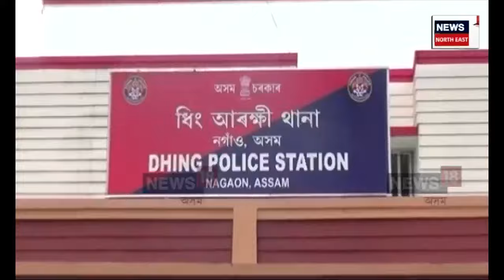Dhing News | ডেমকেয়াৰ মাতব্বৰ ছামিম আক্ৰামক গ্ৰেপ্তাৰ N18V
Dhing News | ডেমকেয়াৰ মাতব্বৰ ছামিম আক্ৰামক গ্ৰেপ্তাৰ
ধিঙত মাটি দখল কৰিবলৈ আহি ফুটাইছিল গুলী
আৰক্ষীৰ সন্মুখতে গুলী ফুটাই আঁতৰি গৈছিল ছামিম
ঘটনাৰ ৪ দিন পিছতে আৰক্ষীৰ জালত মাতব্বৰ ছামিম
ছামিমৰ পৰা 9mm পিষ্টল, দুই জাঁই গুলী জব্দ